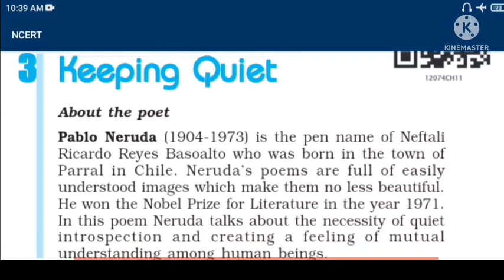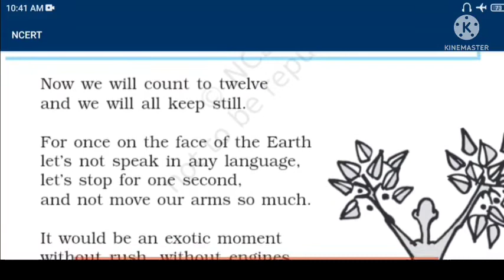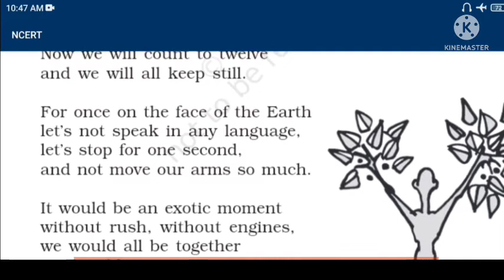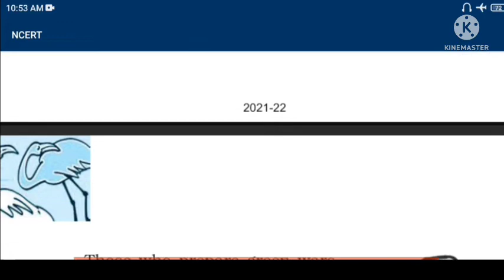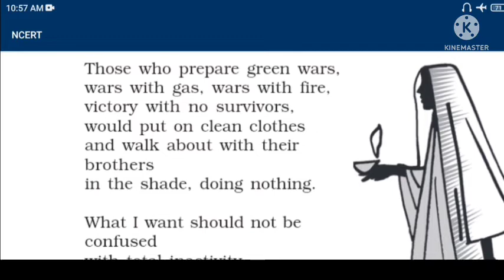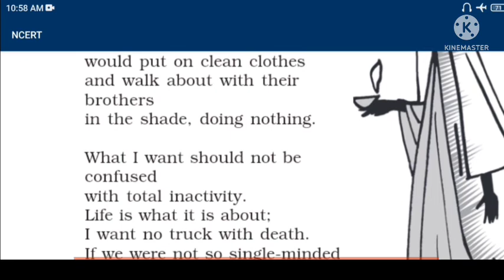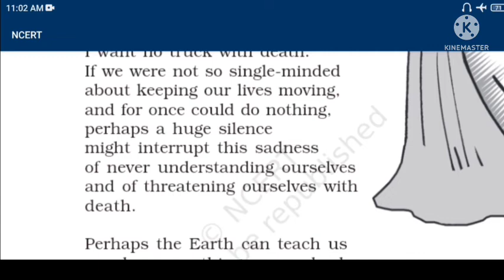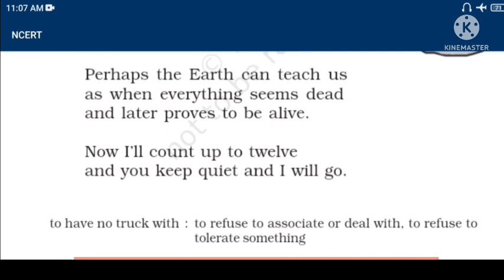"Keeping Quiet" Hindi Explanation ( हिन्दी व्याख्या ),UP Board, Class-12,Poem-3, Flamingo ( Poetry )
Description